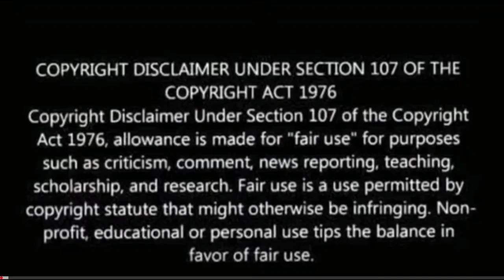Adhurs Comedy Scenes | Jr NTR, Brahmanandam | Bhattu & Chari comedy scenes | Reaction